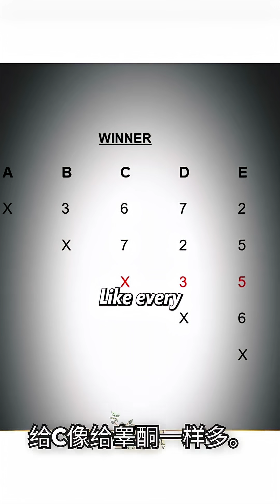美國教授在課堂講解睪酮的真實原理，並不會增加你的攻擊力